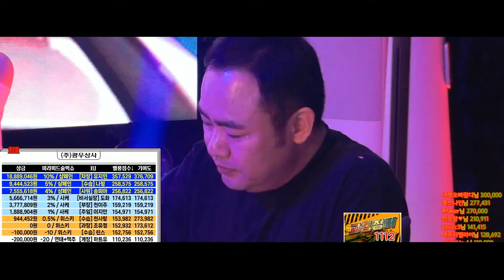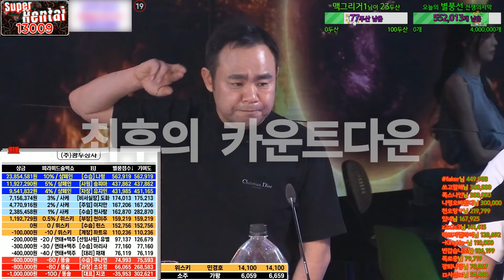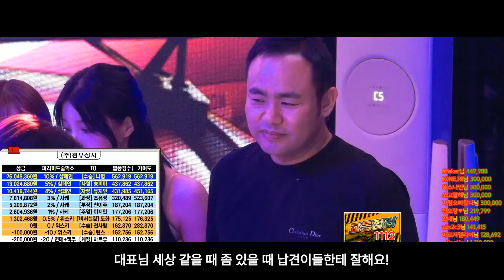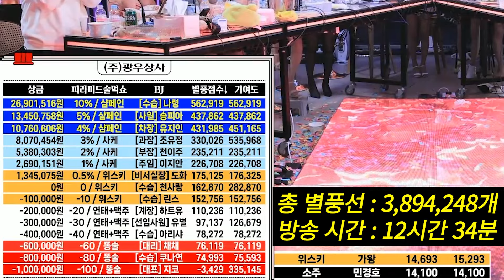과음의 위험성 | 광우상사 시즌7 E11 피라미드 술먹쇼